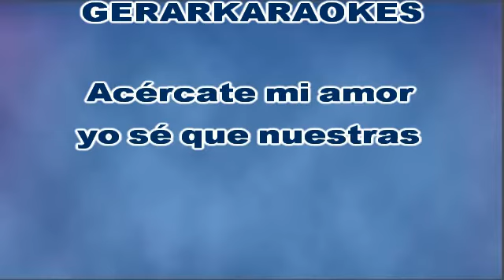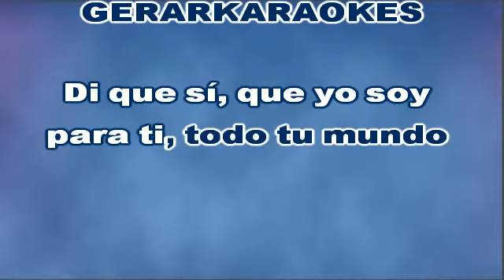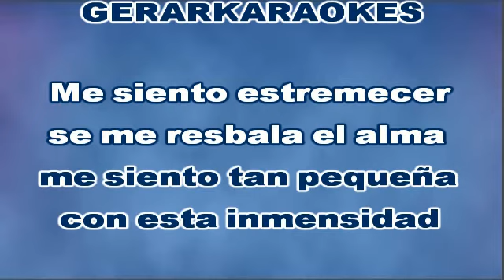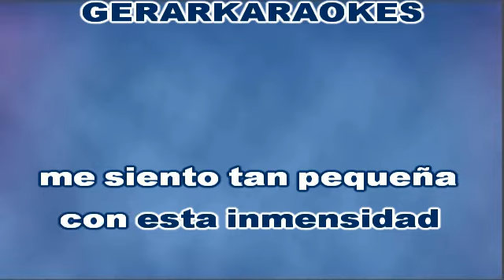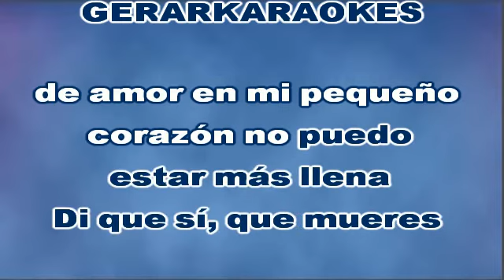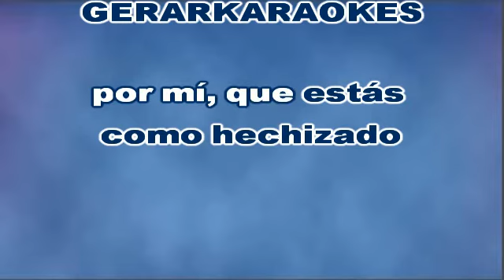Di que sí - Abigail Marcet - Karaoke